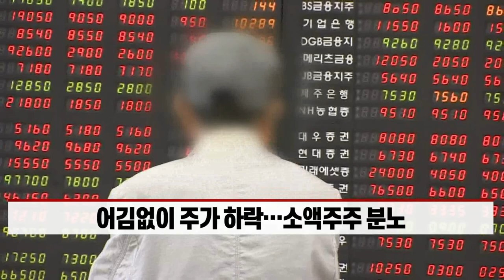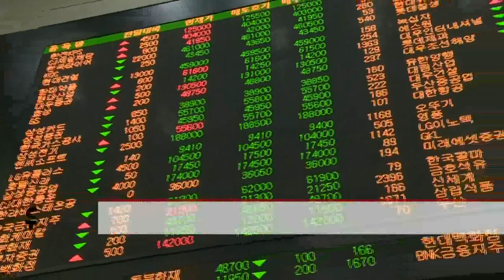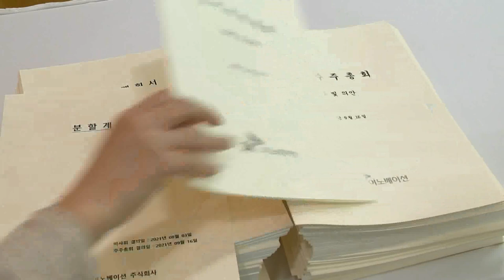물적분할에 뿔난 개미… “다른 방법 없다”는 배터리사 (20211229)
기업 물적분할 관련 국민청원 쇄도
- 어김없이 주가 하락… 소액주주 분노
- 물적분할시 지배력 유지·자금조달 용이 장점
- 재계 “물적분할, 대규모 투자금 마련에 효율적”
- 배터리 시장, 가파른 성장세… 공격적 증설 경쟁
- 연 3조~4조원 필요… 물적분할 후 IPO 불가피
- 유상증자도 주주가치 하락 가능성… 자금조달 제한적
- 과거 “대주주에 유리하다”며 인적분할 비판하기도
- 배당·의결권 등 실질적 주주가치 제고 해법 필요